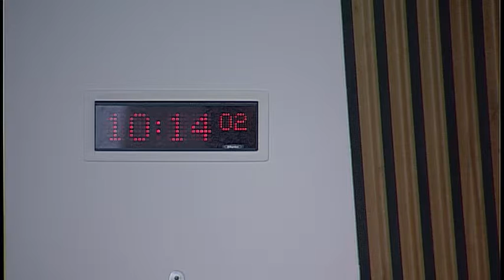Standards, Procedures and Public Appointments Committee - Scottish Parliament: 16th March 2017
- The Scottish Parliament - Standards, Procedures and Public Appointments Committee

Agenda:
1. Complaint (in private): The Committee will continue its consideration of a report from the Commissioner for Ethical Standards in Public Life in Scotland.
2. Complaint: The Committee will announce its decision at Stage 3 on a report from the Commissioner for Ethical Standards in Public Life in Scotland.
3. Complaint (in private): The Committee will consider its draft report.